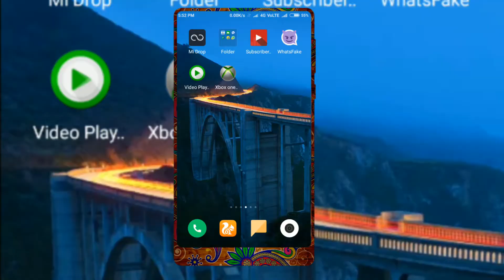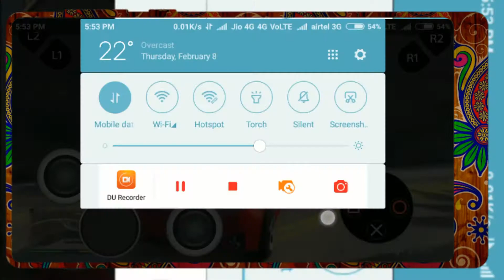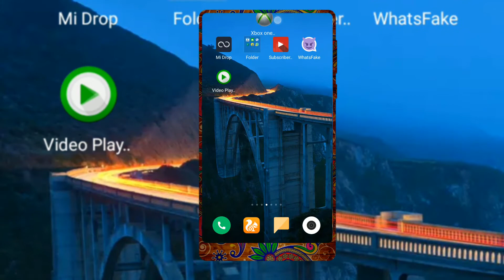GTA 5 ON ANDROID 50 MB PROOF ! KASAM SE 😂😂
Description me kya hona chaiye ye lo mera what's app no ~ 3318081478

Aur kuch app ka link aacha 🙄